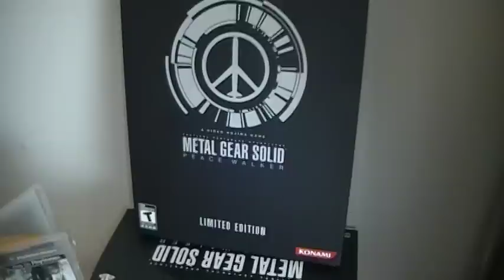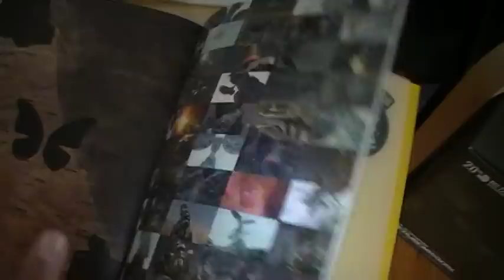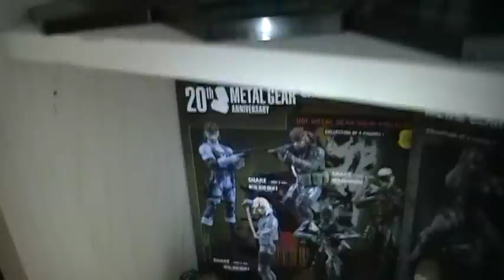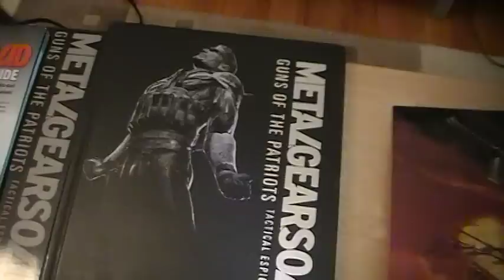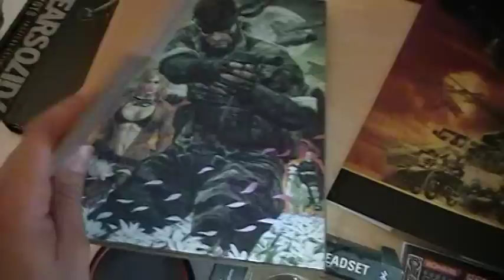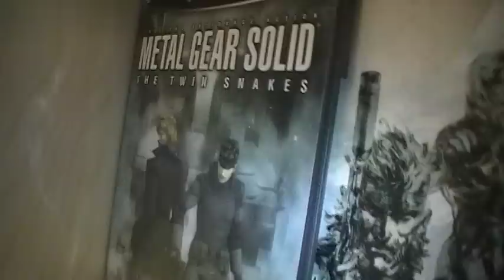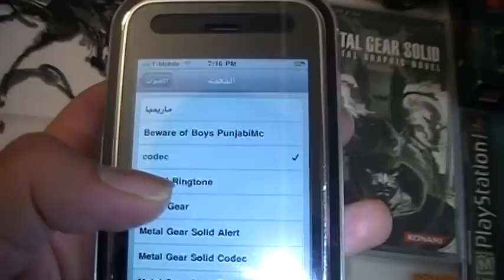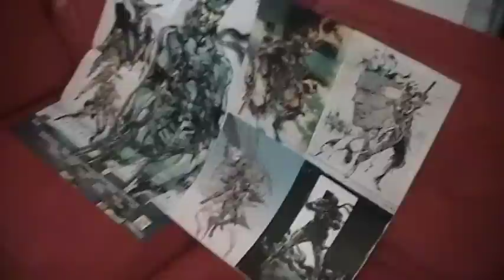METAL GEAR SOLID Collection & Action Figures!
! MY house turns to a Museum of METAL GEAR SOLID ! LOL , this game drove me crazy and kojima as well !! i fell in love with MGS since i was a little kid first when i played the MGS 1 on the classic PS1 .